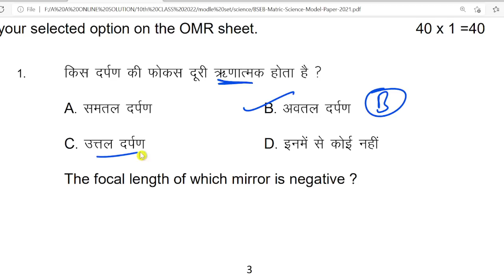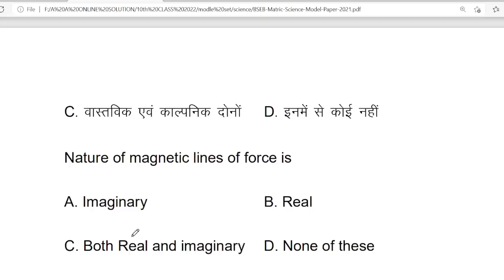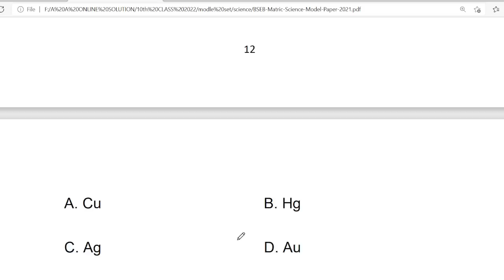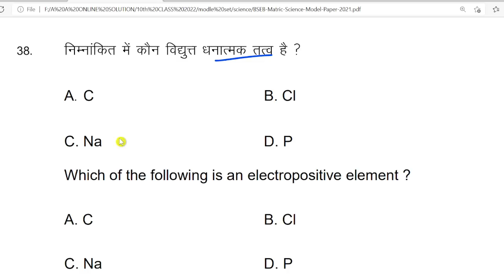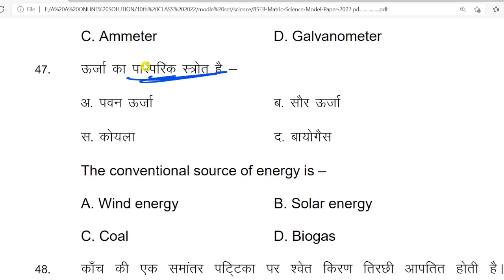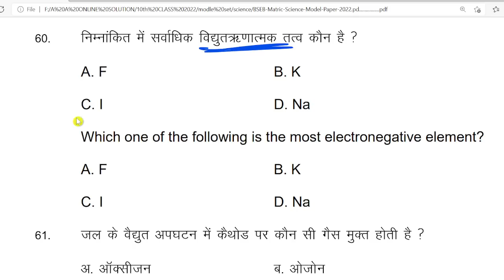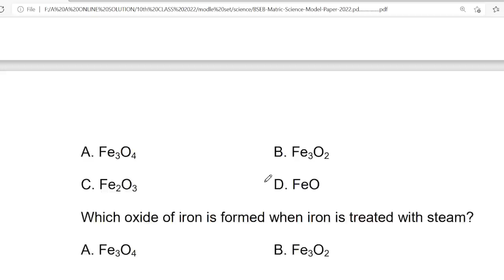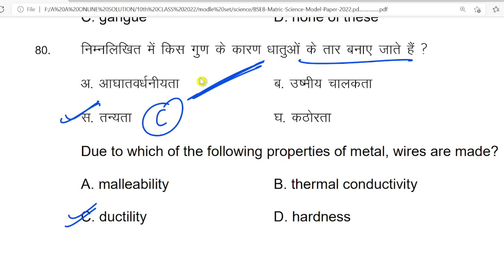Bihar Bihar 10th science ka objective question 2022 | bseb science vvi objective question 2022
Bihar Bihar 10th science ka objective question 2022
bseb science vvi objective question 2022
bseb class 10th science objective question 2022
10th science objective question 2022
class 10 science vvi objective question 2022
10th science ka objective question
bihar board class 10th social science objective question 2022
bse class 10th social science objective question 2022